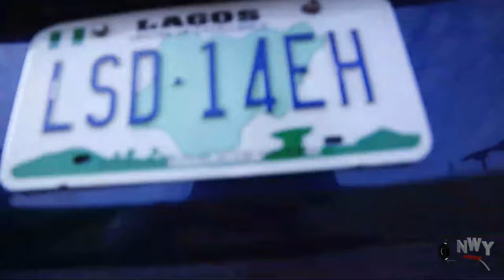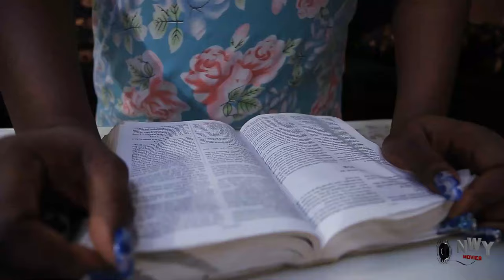You Can Never Regret Watching This Powerful New Nigerian Movie And Learn From It - 2024 NEW